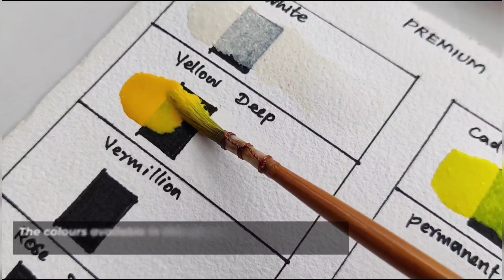Unboxing & swatching of Thoovi - Premium Watercolours - 50 Colours Foldable Pad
Today we are unboxing & swatching our Thoovi - Premium Watercolours - 50 Colours Foldable Pad

Watch the whole video and leave your valuable feedback on our Comments section

Shop for our Thoovi watercolours, HIMI-MIYA & other popular brands from our

 • Roots – Cykarl (No Cop...